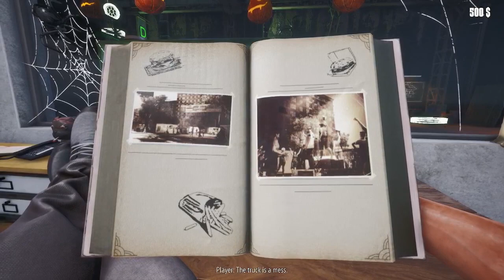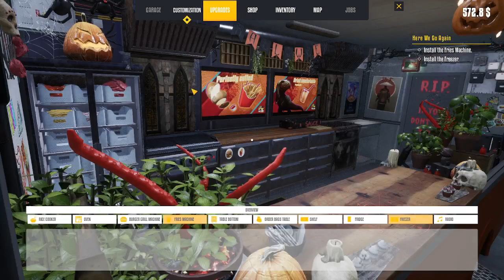Food Truck Simulator: Ep.1: Order Up!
I opened up a food truck and no I'm killing it. My old friend Dennis has a food truck too, heck he came over last night and gave me a present.